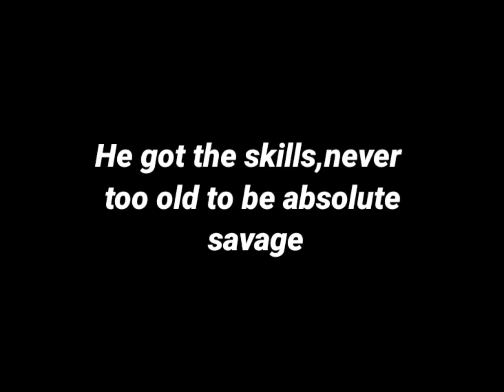Just wow. Never too old to stay trained✓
most entertaining football vedios every day .

This video not intended to violate any Condition of Use.